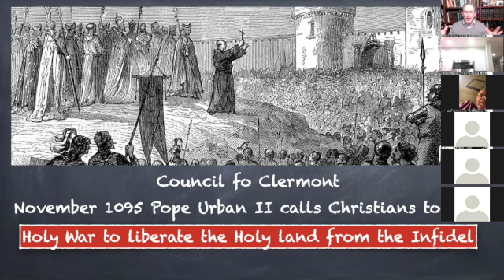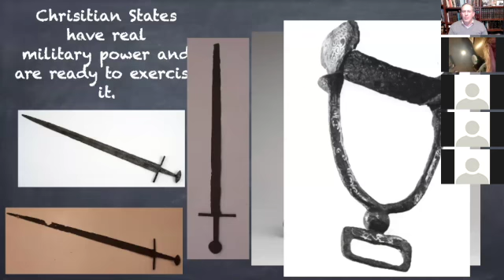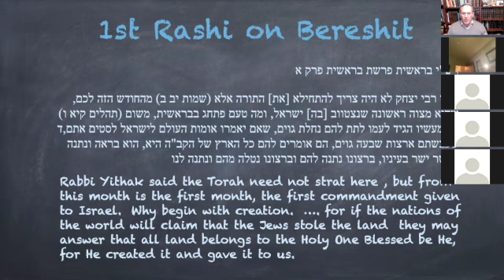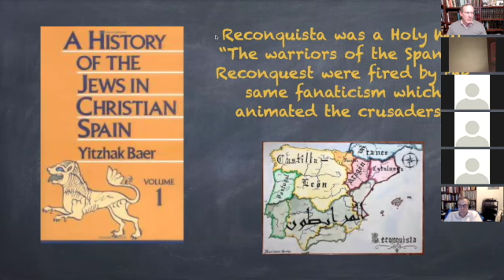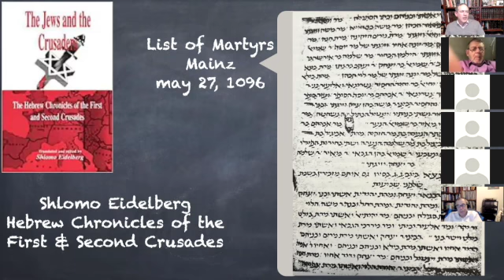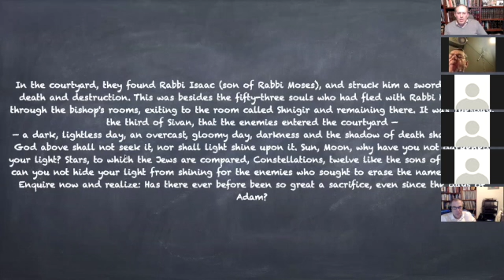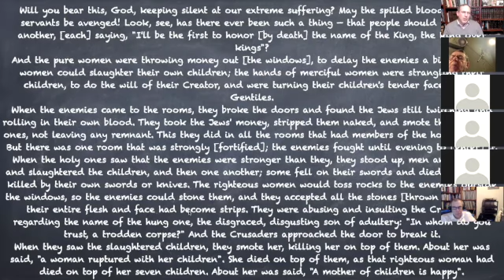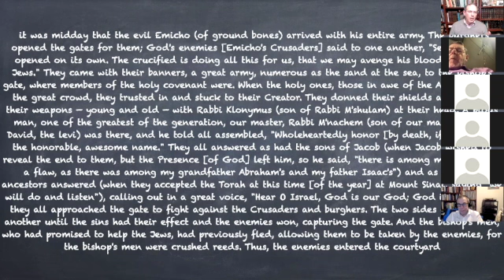History of Jerusalem Season 3, Episode 1The Birth of the Crusades SD 480p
We explore the origin of the Crusades and how it effected Jewish communities in Europe from the Rhineland to Grenada even before it reached the walls of Jerusalem